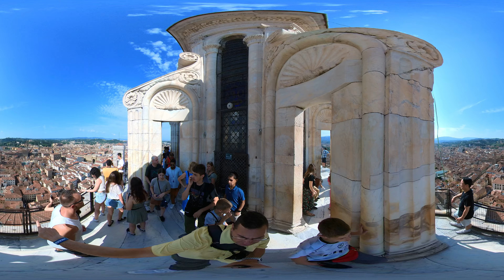Italy 2023 Florence Top of the Duomo View in 360 VR